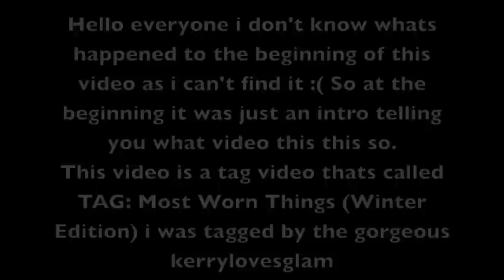TAG: Most Worn Thing (Winter Edition)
I hope you all enjoyed this tag!!!

I TAG EVERYONE OF YOU TO DO THIS TAG :)

1,Nail polish
2,hair product
3,scent
4,bag
5,shoes
6,accessories
7,clothing
8,foundation
9,blusher & bronzer
10,lip product
11,mascara
12,eyeshadows